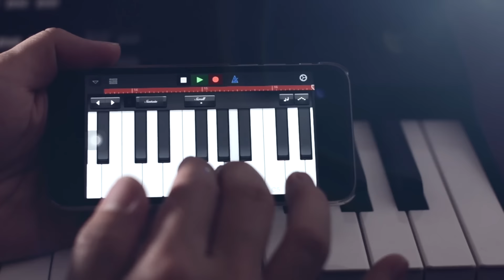我的少女時代 Our Times 主题曲 － 田馥甄 - 小幸运 (Gaius iphone 6s 钢琴版)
Piano/ iphone by Gaius